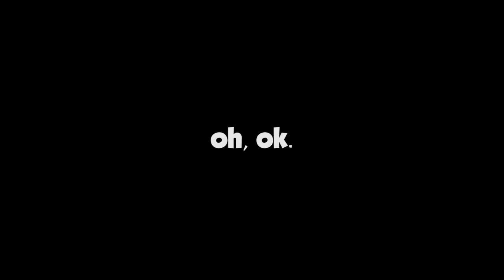NEW WARLOCK MIND CONTROL ROLE! | Among Us (Modded) (ft. Mr Fruit, Datto, & More)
Modded Among Us is back with a NEW Warlock Role that lets you mind control crewmates! Come see what happens in this awesome new Among Us Mod with Mr Fruit, Datto, and More!